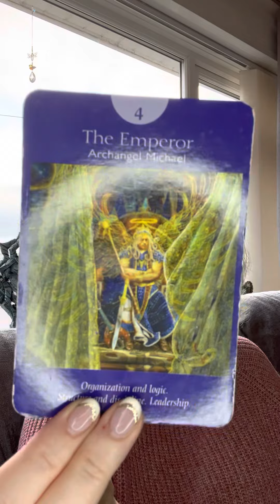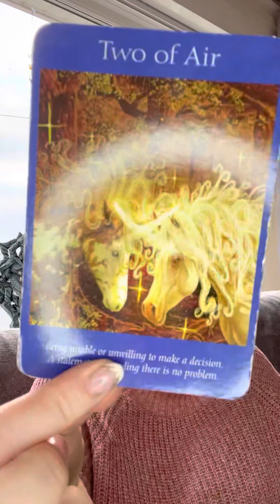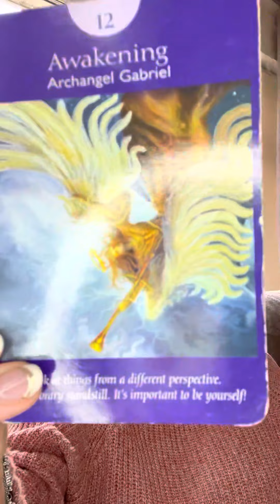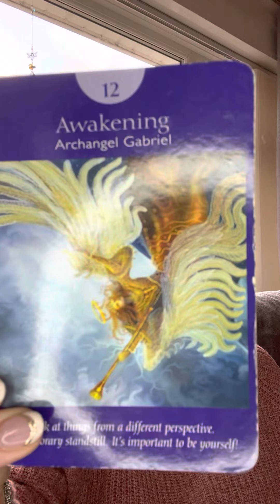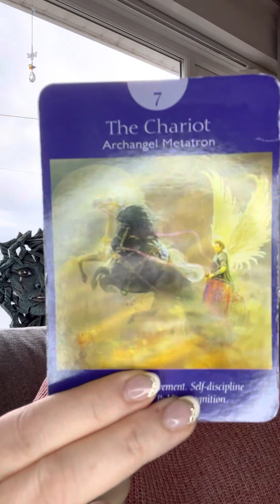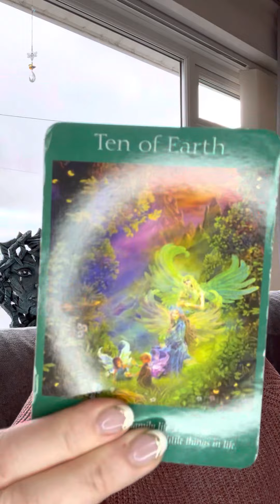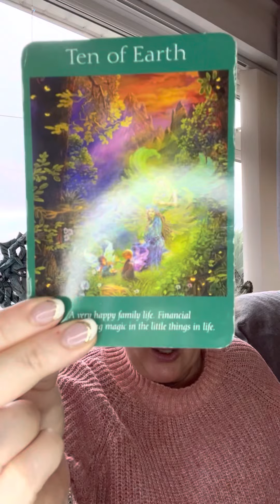Angel Tarot Psychic Reading For You! Pick 1, 2 or 3! 🔮🃏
You know the drill! Some lovely cards resonating with each other today! Xx

👉 Please support our new channel 5th DIMENSION GIFTS by liking and following. It's full of tutorials and how you can benefit from divinatory tools, spiritual products and crystals.